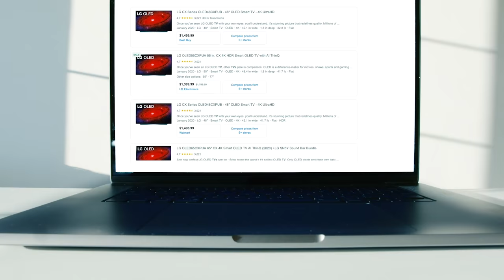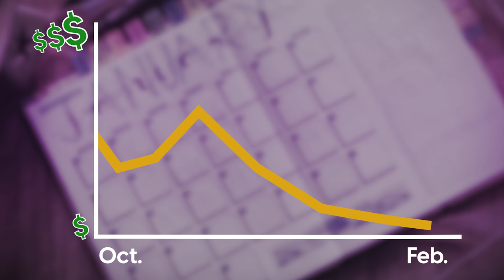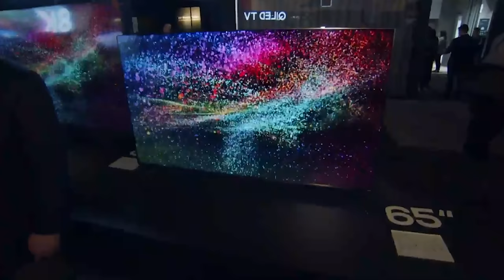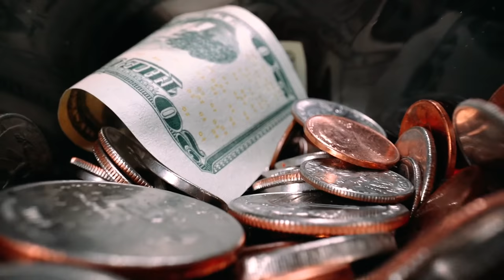When and how to score the best TV deal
Whether you're a gamer who just picked up a PlayStation 5 or Xbox Series X or a cinephile looking for a new OLED TV, Cyber Monday is one of the best times to score a sweet TV deal, but it's not your only opportunity. Do your research before you shop. This is an expert's guide to finding the best price on your next TV.

00:00 - Intro
00:43 - New TV releases
1:25  -TV research
1:38 - TV discount timing
4:13 - Finding the right TV

Available Here:
Hisense H9G 65
Sony A8H 65
Samsung Q800T 65